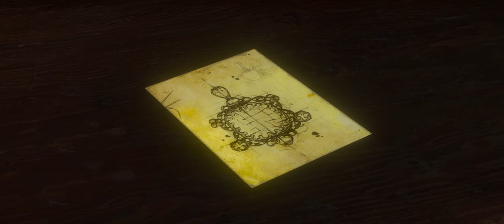The Witcher 3: Blood and Wine [#07] - The Man from Cintra || Walkthrough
► Walkthrough: The Witcher 3: Blood and Wine
The Witcher 3: Blood and Wine

Make your way to the Tailor's Workshop's to pick up some suitable clothes if you wish, or head straight for Mountebank Alley. Either way, you'll run into some thugs at one point to learn Damien's earlier words were true. You can loot them as well to find a contract, just to clarify the point.

If you don't have any suitable clothes and want to, go to the tailor. Any formal attire works, even other formal wear like the Ornate robe from the Hearts of Stone expansion (which will lead to a remark from Anna Henrietta later). Don't bother buying a mask as none of them are correct, though if you do wear one, again Anarietta will make a comment about it when you meet her. Once you have everything, equip your new attire and head to the alley.

When you arrive, the duchess is nowhere in sight, so you must wait for her. When she does, she'll comment on your attire and then give you the appropriate mask to wear. You can then talk to the doorman to learn a bit more about the performances before heading in.

Here, you can take part in a number of activities. As it doesn't matter how few or many you do (what happens in the quest will happen regardless) feel free to look around some. The optional activities include:

throwing paint balls at the canvas (just to the left of the stairs)
interacting with the mimes (just in front of the stairs)
absinthe sample on various tables
light a lantern on the back railing
There's several others you can do that don't show up as markers, like watching the master illusionist. Once you're ready, head into the first alcove on the left side (if facing towards the back railing) to find a painter at work. You can talk first about the painting that leads to some interesting tidbits. Regardless, you learn this isn't Cecilia, but she did see Cecilia with the Cintrian wander off to the refreshment tables. Head over there where there's a few things to examine, but what you want is on the table, the heart-shaped box. Using your Witcher Senses, follow the scent all the around the courtyard and through a door to find a bodyguard. However, before you can figure out another way, the bodyguard recognizes the duchess' voice and offers to help, letting you go upstairs. While there's several doors, the perfume trail (and the other two being locked) indicates the middle door as Cecilia's room. Head in for a cutscene.

You can examine the body and a handprint on the door frame. Head out onto the balcony and cross over to the next balcony where you can also examine the broken pot and footprints before heading around and climbing up the ladder and entering the next room. Here, there's a number of things you need to examine: the mirror, blood stain, jewelry box, broken necklace (which will then let you pick up the valuable jewel beside it), the slashed painting, the knife near the door, the knocked over inkwell, the candelabrum near the window, and the blood on the window's ledge. Once you've examined all of them, a cutscene and a long conversation begins. Respond however you wish to everything before Regis and Dettlaff appear. You'll have a timed reaction choice here before pulling Regis aside for a private conversation, then back to the others before eventually ending the quest.

While the quest may be finished, you can go find the Cintrian's body if you wish for a small comment by Geralt. To find it, go to the intersection that's east of Orianna's estate and look among the lower part of the cliffs to find the body.

How I ran this game in 21:9 - 3440x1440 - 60 FPS:
Installed the same mods as in my witcher 3: wild hunt walkthrough